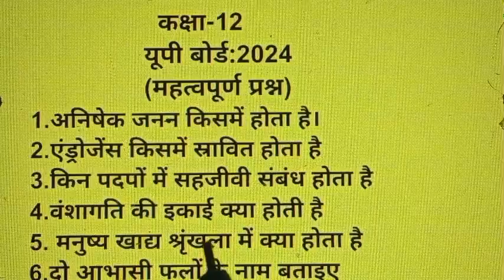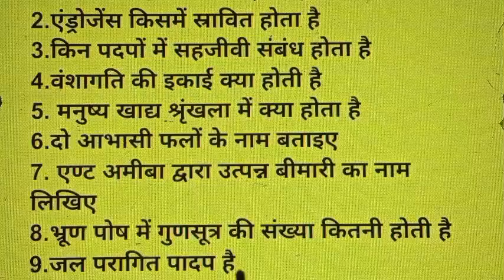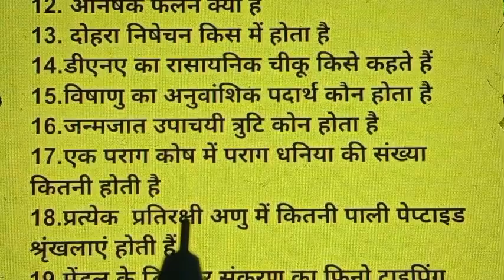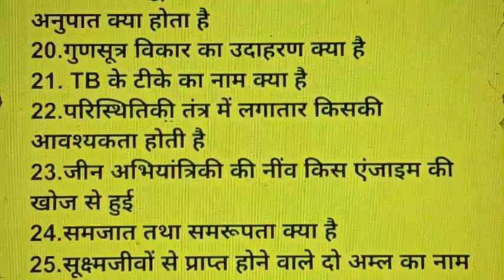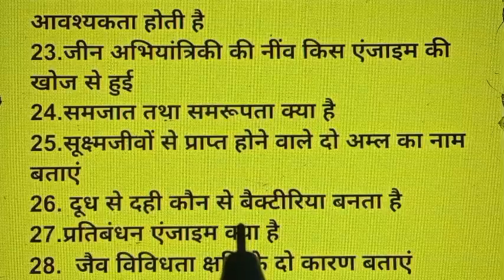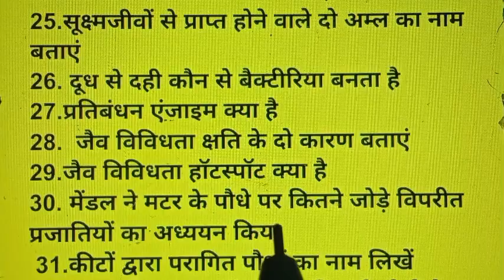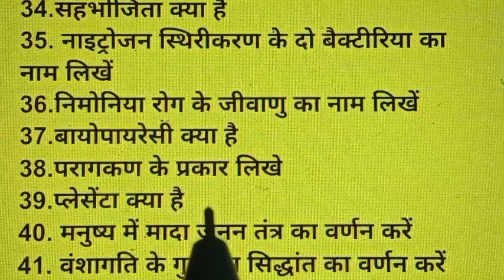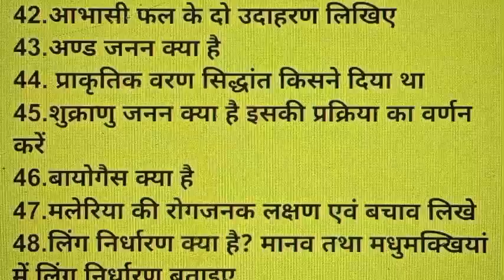12th Biology UP Board Paper 2025/ Biology class 12 important questions 2025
12th Biology UP Board Paper 2025/ जीव विज्ञान पेपर 2024/ महत्वपूर्ण प्रश्न

12th Biology UP Board Paper 2024
jiv vigayan kaksha 12 up board paper 2024
जीव विज्ञान कक्षा- 12 यूपी बोर्ड पेपर 2024
class 12 biology revision 2024
class 12 biology revision one shot
class 12 biology one shot revision up board
up board class 12 biology revision
up board class 12 biology revision in one video
class 12 biology revision marathon
class 12 biology full syllabus revision marathon
29 february biology questions paper
29 february biology paper 2024 up board
29 february jeev vigyan ka paper 2024
29 february biology viral paper 2024
29 february biology viral question paper
29 february biology vvi objective questions
29 february 12th biology objective question 2024
29 february 12th biology viral question paper
29 february class 12th biology vvi question paper
29 february class 12th biology vvi objective questions 2024